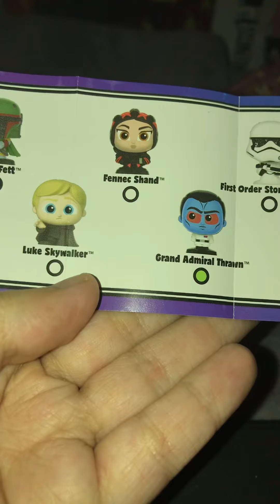Star Wars Disney Doorables Galaxy Peek Series 2 Unboxing